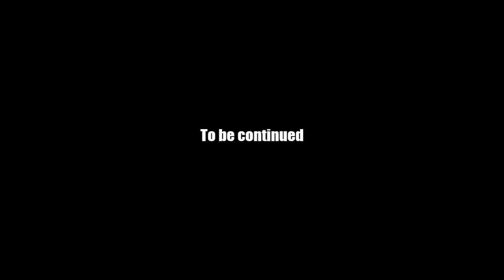AQ Worlds "Find the Blade!" (Quest)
Quest:Find the Blade!

NPCs:Valencia

Monster List:Chaos Beast (any)

Turn in:Blade Found! x1

Equipment Won:Legendary Blade